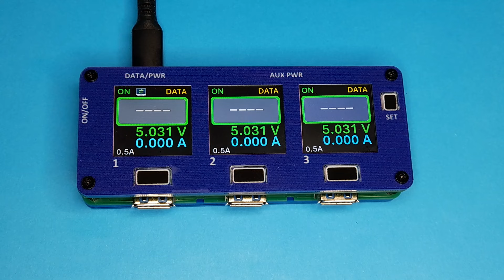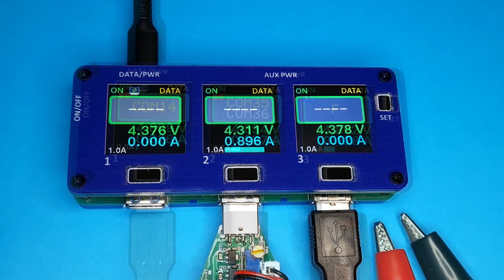USB Insight Hub - A USB Interfacing Tool for Developers & Tech Enthusiasts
USB Insight Hub plugs into your computer through a USB Type-C connector and exposes three USB 3.0 downstream ports, each with a 1.3-inch screen that displays relevant information about the attached device. That information includes operating system enumeration name (COMx, TTYx, or drive letter), voltage, and current. USB Insight Hub also allows you to control the individual activation and deactivation of the D+/D- USB 2.0 data lines to force enumeration and control the power of each downstream device. A small application running on the host computer extracts USB information from the operating system and sends it to the Hub over USB.

You probably already have at least one USB hub on your desk or workbench. Bring that beloved peripheral into the modern era and improve your connectivity experience with USB Insight Hub.

Crowd Supply is a store, distributor, and crowdfunding platform. Our mission is to bring original, useful, respectful hardware to life.